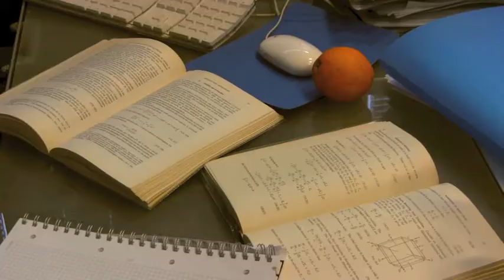Associazione TAKAMORI- corsi di giapponese